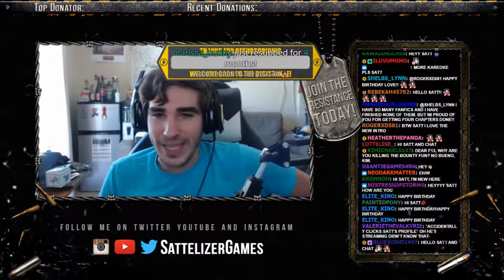Horror Game Daily Highlights | Ep. 14 | Gorillaphent, EnisKirazogluResmiKanal, Swag_Dracula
The streams that make this video possible:

00:03 | Gorillaphent - F13 needs emotes, not big fixes.

00:33 | EnisKirazogluResmiKanal - Buga Bakar Mısınız Pardon Enis abi Ama Bu Bir Bug

01:09 | Swag_Dracula - Trap Train :D

01:39 | Ohmwrecker - FRIDAY THE 13TH RETURNS! ̿̿ ̿̿ ̿̿ ̿'̿'\̵͇̿̿\з= ( ▀ ͜͞ʖ▀) =ε/̵͇̿̿/’̿’̿ ̿ ̿̿ ̿̿ ̿̿

02:14 | Sizzsarz - Sarah Kissed Matt!?! No Wonder He Ent Been Round!!!

03:04 | SattelizerGames - New Patch Coming? Rip Betrayals D: | @SattelizerGames

03:34 | Avajaijai - Juke Queen Ava
None

04:04 | Swag_Dracula - Drac Saves another Soul :D

04:34 | JannaJaNai - JASON WOULD NEVER FIND ME

04:59 | Nausicaagamer - OMAIGAWD FEMALE GAMER !prime Sub goal 0/3

05:19 | Nausicaagamer - OMAIGAWD FEMALE GAMER !prime Sub goal 0/3

06:05 | Swag_Dracula - Trap Train

07:02 | DangleDoo - sometimes things just time out perfectly.

07:28 | iKasperr - Q4TC 2017 | Caster: LazyR1co | Game: Friday the 13th

07:54 | gh005tie - Trap Train!

08:24 | Swag_Dracula - IT'S THE TEAM KILLING!

08:54 | bbxh - Peaceout Girl✌🏻
None

09:24 | Swag_Dracula - I actually don't want a pen---

09:54 | iKasperr - Da booty

10:04 | EntoanThePack - 🔪 BACK WITH MOMMY ISSUES
None

🤖  Music Credits

Akiyuki Morimoto - Thank You for Playing -Beginning Hour-
Resident Evil 7: Biohazard OST

Gamebot Horror Daily includes top horror games like Friday the 13th, Resident Evil, Dark Souls 1-3.We’re also currently featuring: Warframe, The Evil Within, Until Dawn, Dead By Daylight, and Left 4 Dead 2.

Let us know if you would like us to include other games in the genre.